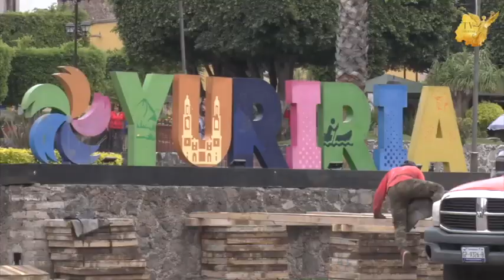Continúan arrojando aguas negras🤢 a la Laguna de Yuriria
Continúan arrojando aguas negras🤢 a la Laguna de Yuriria: entre las heces humanas y la plaga de lirio acuático el atractivo turístico casi desaparece